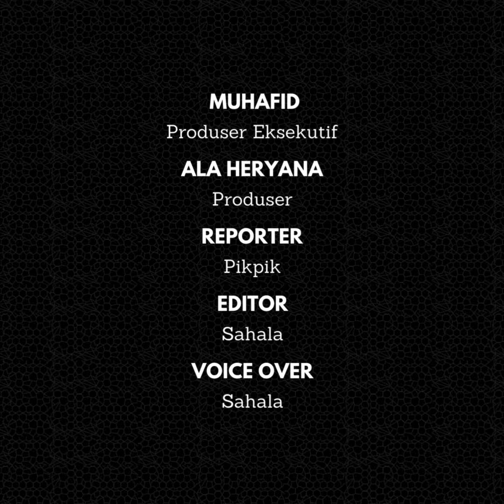Dua Bocah SMP Tewas Tenggelam di Situ Ciburial Garut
Dua bocah SMP Fazar dan Rizki Julian asal Kabupaten Garut, Jawa Barat, ditemukan tewas tenggelam di Situ Ciburial, Kampung Nanggerang, Desa Sukajadi, Kecamatan Tarogong Kaler, Jumat (28/6/2024).

Setelah ditemukan tewas, kedua korban langsung dievakuasi ke RSUD dr Slamet Garut untuk pemeriksaan medis. Sedangkan keluarga korban histeris tak menyangka anaknya tewas tenggelam.